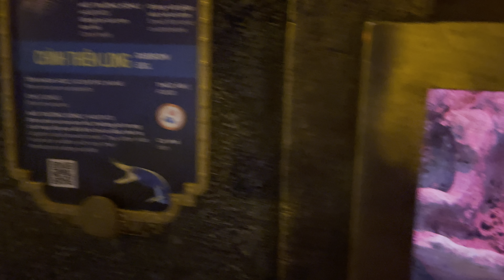Fish at Vinwonder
This video is record at Vinwonder, Phu Quoc, Vietnam.